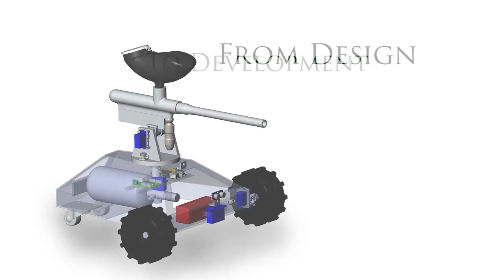Senior Design Video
Video and editing done by Jonathan R. Nixon